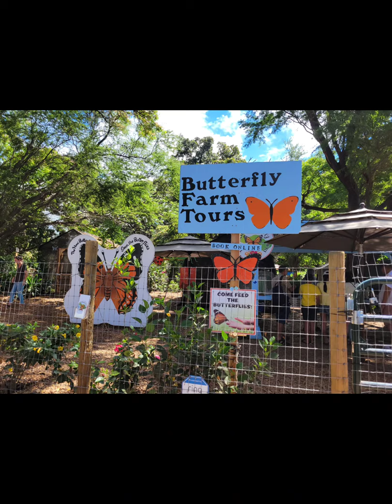Butterfly 🦋 Farm Tour - Maui 2021